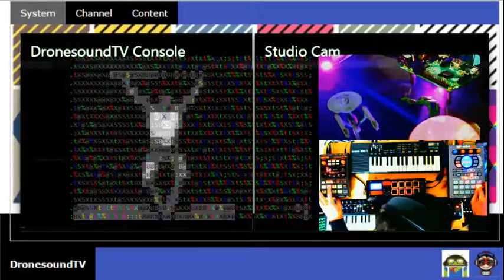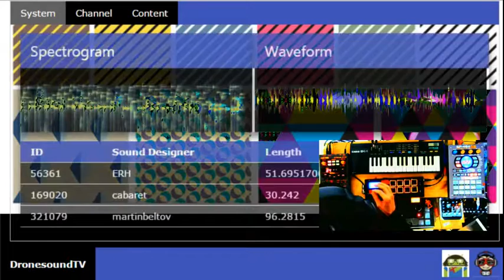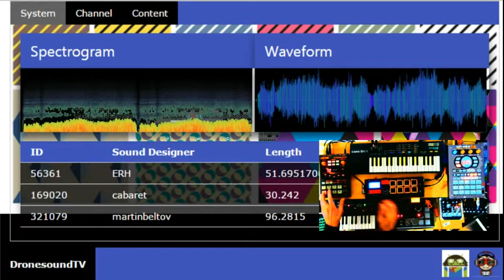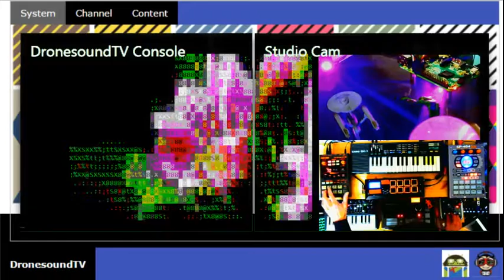Raw Boss SP-202 Live Beats: Moe Barry Bomber / Zoo is Prison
Excerpt from a DronesoundTV "walk-on" with 3 rifts of handmade Akai beats. And lots and lots and lots of weird noise. (PS: All my beats are free to use don't sweat the deets just go...)